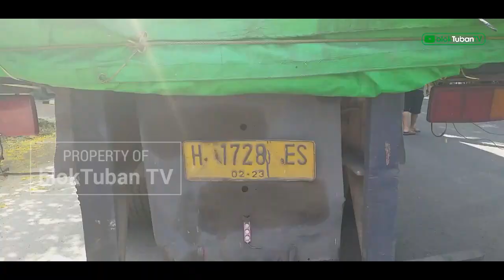Diduga Kepleset Pasir Proyek, Pengendra Motor Meregang Nyawa Dilindas Truk